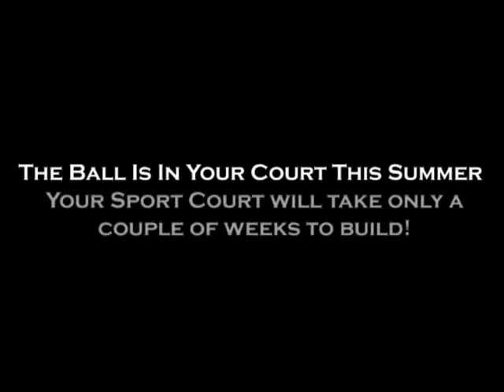Meet Your Neighbors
This summer have some backyard fun and "Meet Your Neighbor's". Invite the neighbor's over for a friendly game of tennis or really get the summer off to a great start with a game of volleyball. Then you can invite the neighbor's and their kids over. When you choose a Multi-Use Sport Court you can customize it to the needs of the whole family.  Everyone is sure to get involved then. There's nothing more important then giving your children a safe place to play and stay fit this summer. Sport Court St. Louis is ready to get your backyard fun going.